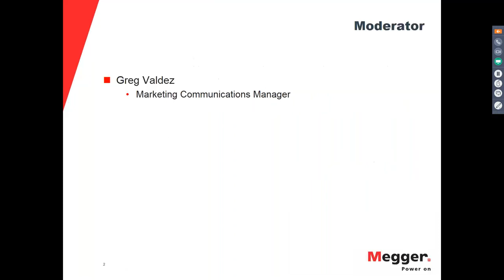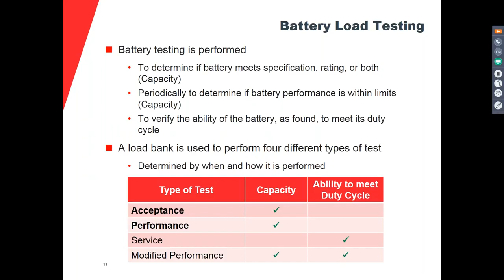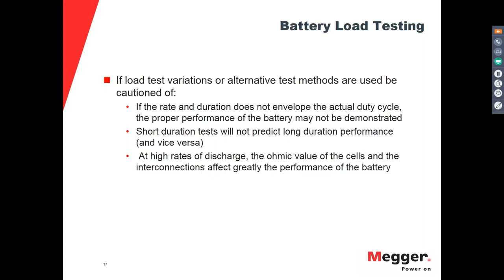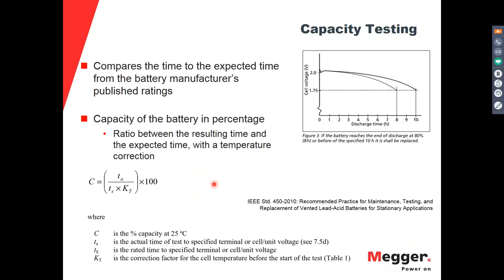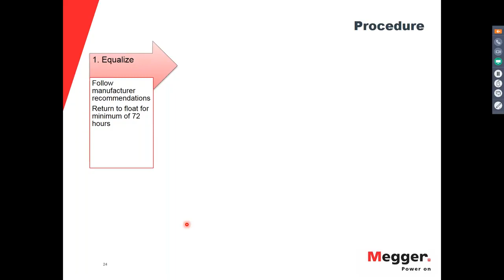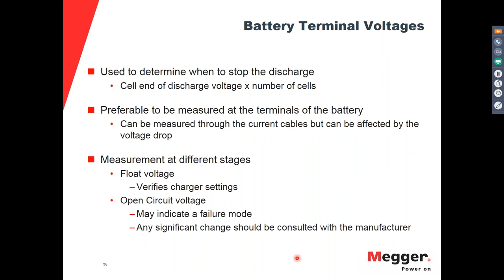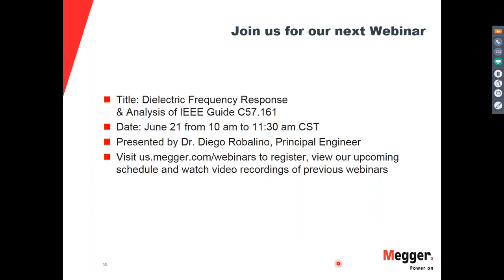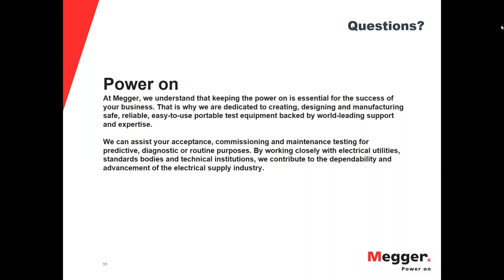Battery Maintenance Load Testing - Standards Requirements & Recommended Practices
Battery load testing provides an accurate measurement of a battery capacity, furthermore, load testing is the only proven method to measure the capacity and determine the state of health of a battery. Running the test requires a balance between resources and time involving careful preparation and logistics. IEEE standards and industry literature, such as IEEE Std. 450 and manufacturers’ guides, explain in detail how to perform the test along with pass and fail criteria. Due to the length and nature of the test, a great amount of information is logged prior to and while it is running, especially if individual cell voltages are recorded. All of this information can be utilized to perform a detailed analysis of the battery and individual cells; not merely indicating the percentage capacity.

In most electrical tests, if questionable readings are obtained, it is possible to repeat a test right away to confirm a previous measurement or to try different conditions for further analysis. In battery load testing this is not as simple and furthermore, not recommended, because it could reduce the life of the battery.

This presentation will describe the IEEE recommended practices for load testing, the different factors to consider before, during and after running the maintenance activities, to achieve a successful test and it will also cover the analysis beyond the capacity result.